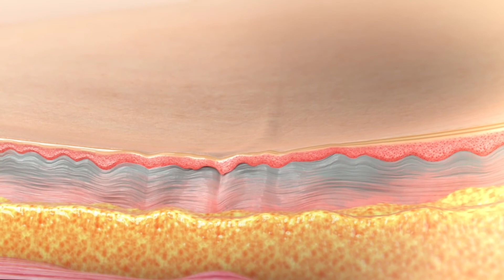MORPHEUS 8 - DISCOVER NEW DEPTHS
FULL BODY FRACTIONAL REMODELING